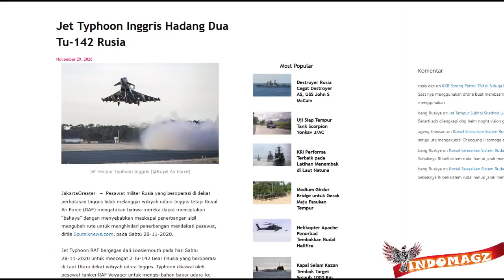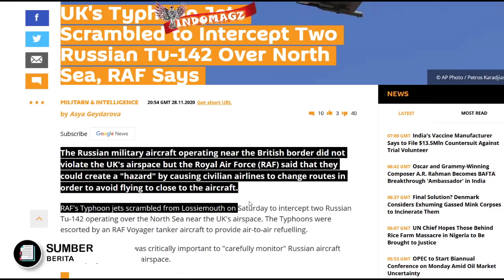TEGANG !! INGGRIS KERAHKAN TYPHOON untuk CEGAT PESAWAT INTAI TUPOLEV TU-142 RUSSIA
Kejadian tegang pun terjadi antar 2 pesawat tempur Inggris Typhoon yang berani menghadang 2 pesawat intai maritime anti kapal selam Russia yaitu TU-142 Bear,,
Dikutip dari sputnik news dan diwartakan Kembali oleh Jakarta greater 28 nov 2020 kemarin
Pesawat militer Rusia ini diketahui beroperasi di dekat perbatasan Inggris. penerbangan ny sendiripun sebenarnya tidak melanggar wilayah udara Inggris, bos
Tetapi inggris sepertinya sangat waspada
tak main2,, Royal Air Force Inggris (RAF) pun tegas mengatakan bahwa 2 pesawat Russia ini dapat menciptakan “bahaya” yang bisa membuat maskapai penerbangan sipil mengubah rute pernerbangannya guna menghindari manuver pesawat2 intai Russia ini,

dengan  dikawal oleh pesawat tanker RAF Voyager untuk mengisi bahan bakar udara-ke-udara
inggris pun mengerahkan jet tempur typhoon nya, mereka terbang dari daerah Lossiemouth pada hari sabtu 28 november 2020 kemarin untuk mencegat 2 pesawat intai Russia ini